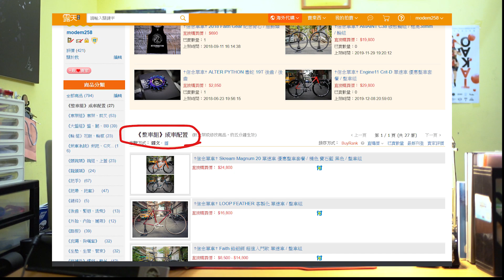2020 ENGINE11 全系列到貨，VORTEX , CRIT-D , SPRINTER ，哪款是最值得收藏的車架組。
2020年 ENGINE11 正式到店，
一探VORTEX 、CRIT-D、SPRINTER 差在哪?
哪一款是最適合你自己的。